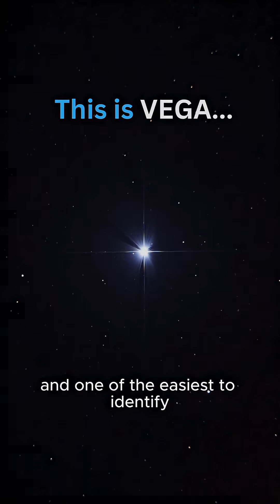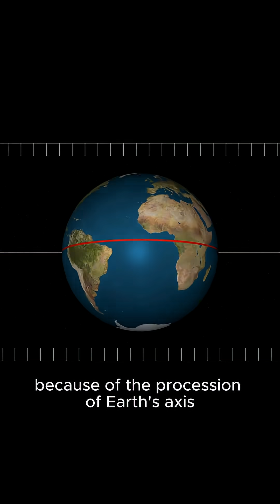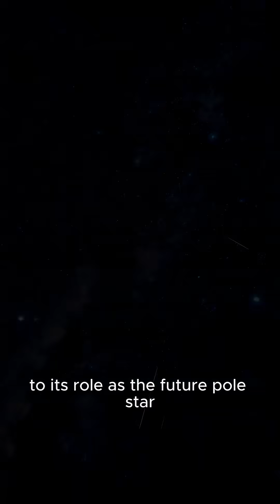Vega is the fifth brightest star in the night sky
Located 25 light years away makes Vega a close stellar neighbor.